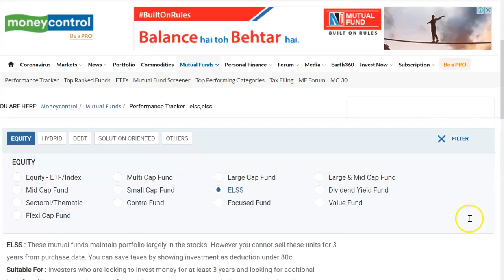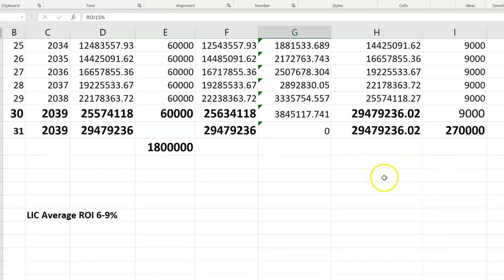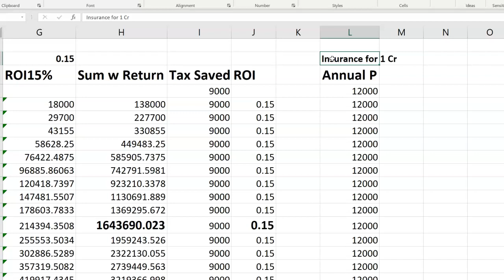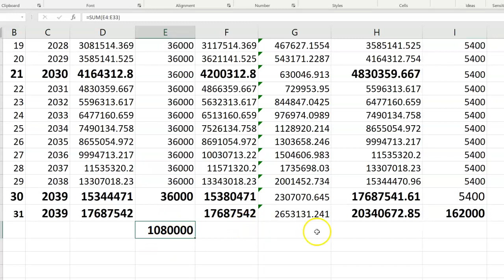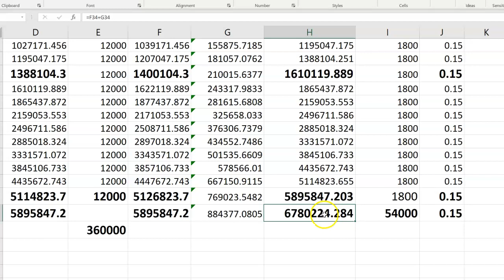INSURANCE Vs INVESTMENT | ये बात आपको कोई नही बताएगा ? UNDERSTAND IT ? | POWER OF COMPOUNDING